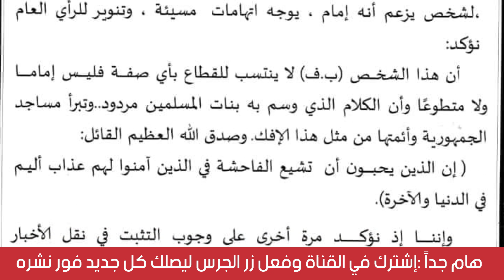عاجل مديرية الشؤون الدينية تكشف حقيقة الأمام الذي إتهم بنات جزائريات بمواعدة الرجال في صلاة التراويح